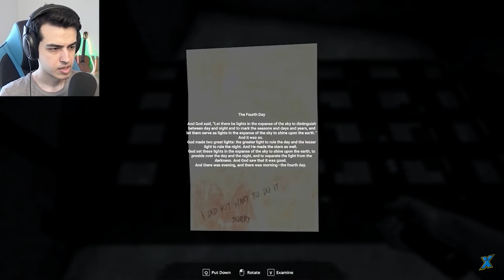Funny Moments #1 😂 لحظات جالب و خنده دار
مرسی بابت تمامی خاطراتی که باهم رقم زدیم.. اینم بخشی از لحظات جالب و فان ویدیو های من
بزودی قسمت های بعدیش رو هم میسازم اگر دوست داشته باشید